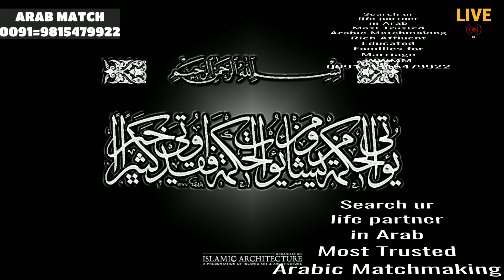Arab Muslim Matrimony site/Arab Marriage Site/Arab Women For Marriage at WWMM/Meet Arab Singles